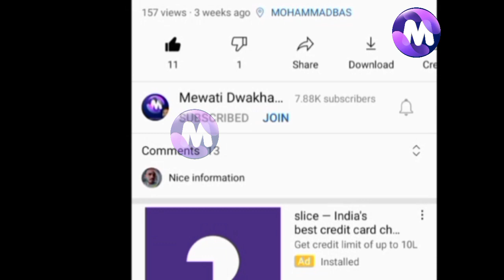kushta shingraf hamdard ko sudh kaise kren । dr ashraf mewati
Kushta shingraf hamdard ko sudh kaise kren dr ashraf mewati- This is a Hindi video on Kushta shingraf hamdard ko sudh kaise kren dr ashraf mewati. Dr. Ashraf Mewati is a renowned Ayurveda practitioner, who has written several books on Ayurveda. In this video, he discusses the benefits of Kushta shingraf hamdard and sudh kaise kren.
hamdard kushta shingraf ko sudh kaise kren  | Dr NS Tiger

Topic Covered
kushata shingaf
kushta shingraf hamdard
shingraf sinraf kiya hai
kushta shingraf khas
kushta shingraf hamdard pakistan
hamdard qurs kushta shingraf
کشتہ گودنتی
kushta sudh keise kare shingraf

Our channel is about erectile dysfunction. We cover lots of cool stuff such as dhat rog in hindi, health tips and aryvedic treament,kushta shingraf, health, Health tips, ayurveda

Tiger Mewati Oil
Mewati Dawakhana catalog